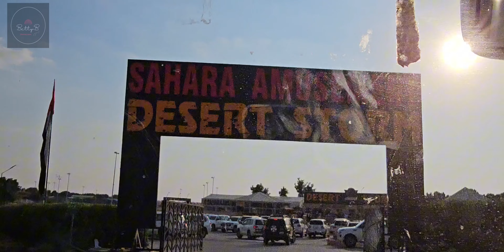Inside Dubai's Extravagant Adventures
Ready for the ultimate Dubai desert safari adventure? 🌅 Join me as I explore the stunning sand dunes and experience the magic of the Arabian desert in this unforgettable vlog!

🔥 What’s Included in This Adventure:

Heart-pounding dune bashing in a 4x4 SUV with breathtaking views of the golden sands.
Traditional camel rides that take you back in time to Bedouin culture.
Sandboarding thrills for the adrenaline junkies!
A magical desert sunset—the perfect photo opportunity.
A relaxing evening at a desert camp featuring a BBQ buffet, henna art, and traditional belly dancing performances.
If you’ve ever dreamed of experiencing Dubai’s iconic desert safari, this vlog is your ultimate guide!